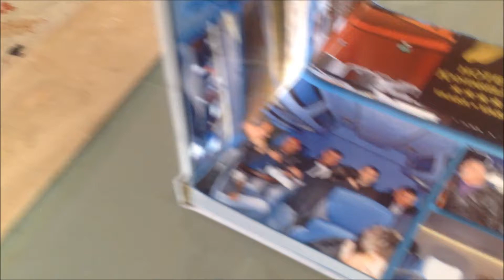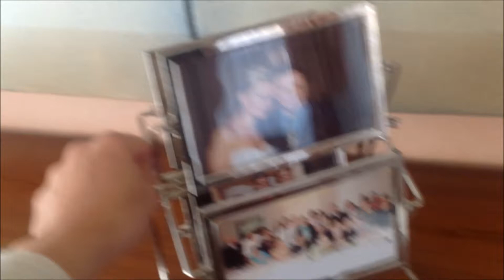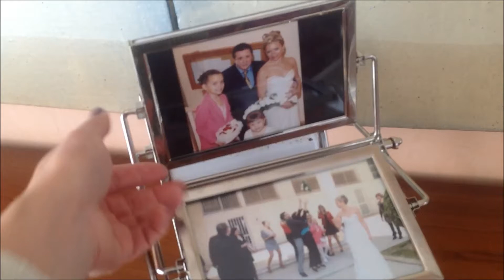Tour por a minha sala na Espanha!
Olá divas & divoooos!Hoje vou mostra a vocês um pedaçinho da minha casa,a sala.Espero muito que vocês gostem,e muito obrigado por assistir e por estarem aqui,e você que ainda ñ está inscrito aqui no meu canal,inscreva-se e assim você ficará por dentro de todas as novidades.Muitas beijokas